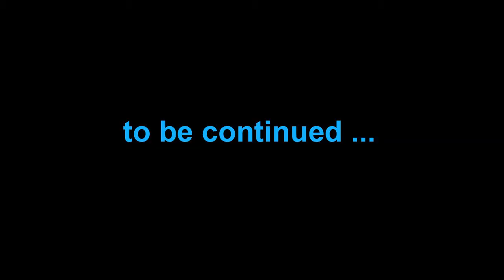UHC International! -S04E02- "There and Back Again"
Heya are you ready for another season of UHC INTERNATIONAL!!!

UHC is a gamemode where natural regeneration is turned off, so you can only regen from golden apples, head or potions.

MEEEE

Intro:
Made by: starwebs1, Darkhaven13 & Yoyoer1000

Thumbnails: Made by Darkhaven13, starwebs1 & Yoyoer1000

Hosted by: starwebs1